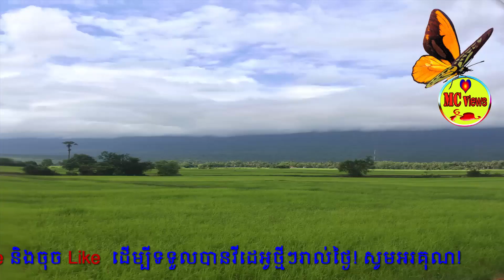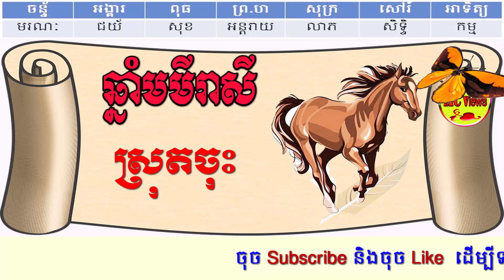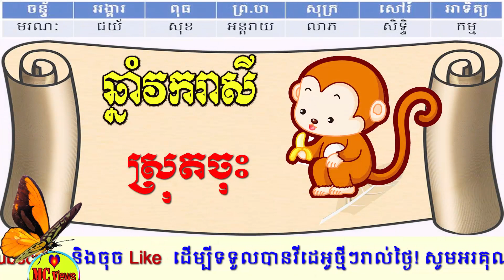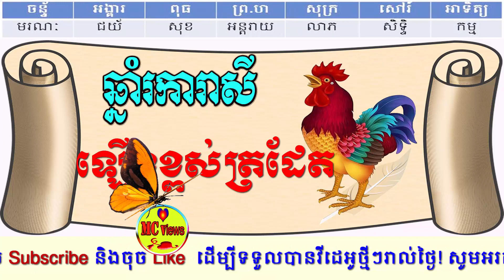ហោរាសាស្ត្រថ្ងៃសៅរ៍ ទី០៩ ខែធ្នូ ឆ្នាំ២០១៧, khmer horoscope December 2017